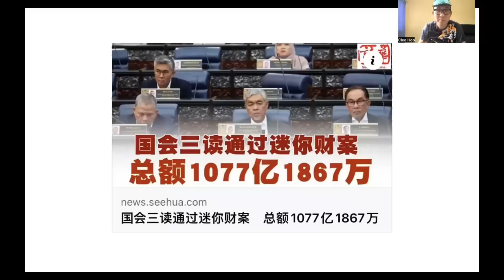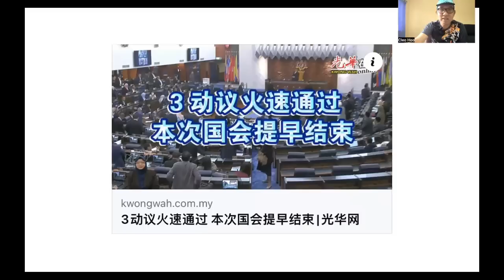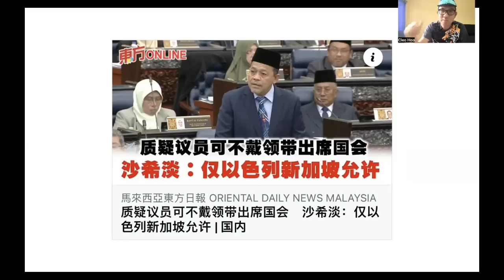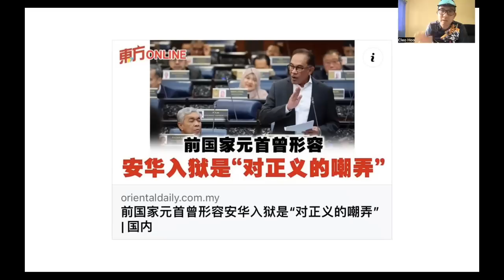【虎笑人生】第199期 团结政府稳定 1077亿迷你财政预算案国会轻松过关！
除此之外，首相安华也宣布所有直接颁发工程合约模式即日起喊停，所有工程合约都必须进行透明化的公开招标！

【虎笑人生】系列，2022年虎年政治喜剧系列

谢谢🙏